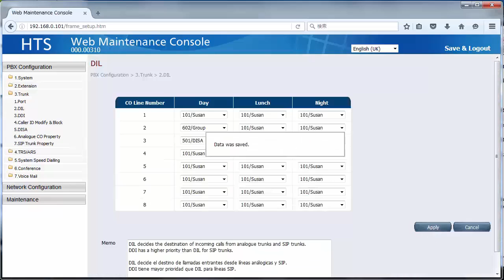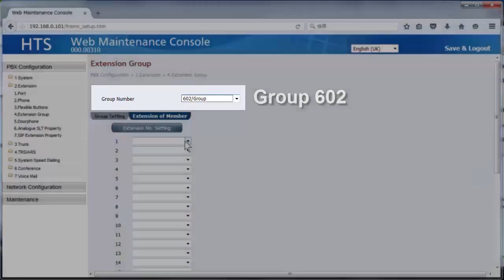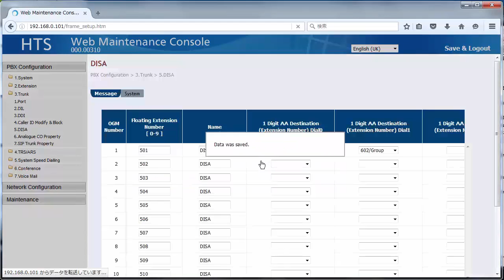Panasonic KX-HTS Series Setup Guide aid 02-01-01 (Incoming Call Settings / Part1)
Installation procedure for Panasonic KX-HTS Series.
= Incoming Call Settings =

on: Sep, 02, 2016